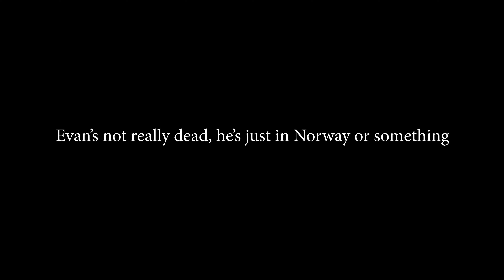We Went Party Hopping on Del Playa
We went party hopping on Del Playa. It didn't disappoint.